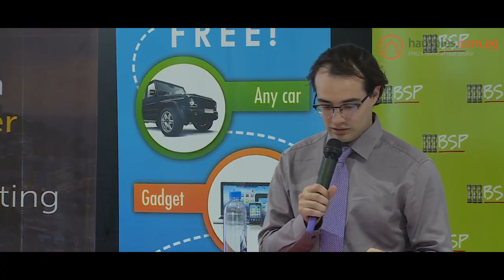REIA’S Daniel Berry highlights dramatic shift in Port Moresby’s real estate market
Daniel Berry, Vice President of the Real Estate Industry Association (REIA) of Papua New Guinea, noted that the current properly market in PNG’s capital city is markedly different from the one that grew tremendously partly as a result of a major natural gas project.